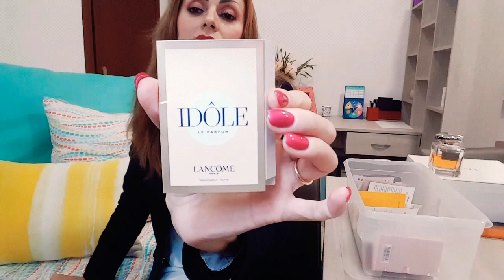Отзывы про новинки YSL LIBRE - Lancôme IDÔLE. А также парфюм на свадьбу.